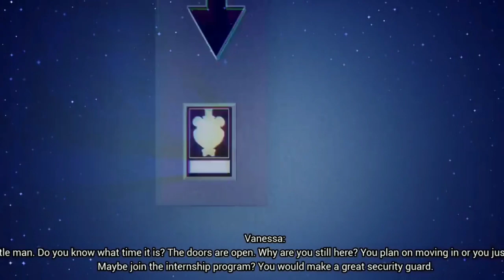PORQUE FNAF SECURITY BREACH É RUIM!?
esse é um vídeo de crítica ao fnaf security breach que de fato foi mt ruim. para um jogo da franquia de Fnaf, ele tem sim muitas coisas legais e boas porém foco desse vídeo foi apenas críticar!! não adianta vim aqui falar coisas boas dele, ja que o foco não é esse, jogo tem algumas coisas divertidas mas não dá para se contentar com tão pouca coisa, foi uma decepção gigantesca.